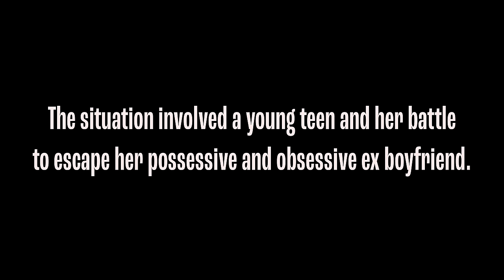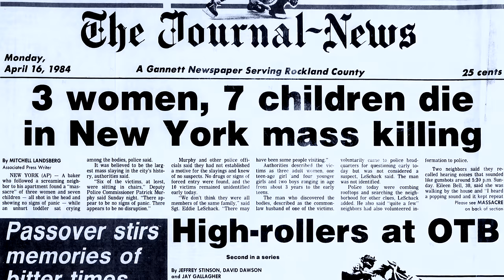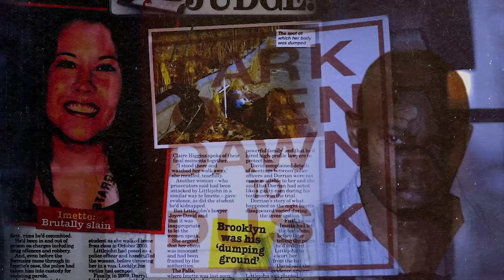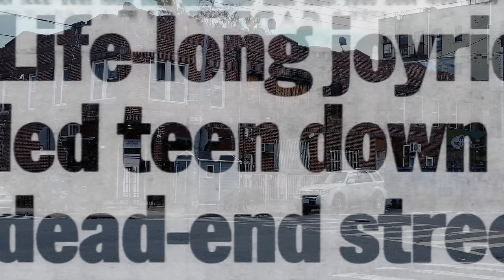Pregnant Teen Is Held Hostage And Slain By Extremely Violent Ex - The Story Of Danielle DiMedici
In September of 1996, Danielle DiMedici lost her life at the hands of a true monster. Someone with a strong and violent obsession with her. Danielle was vibrant, caring, intelligent, wanted to be a model, and had her entire life ahead of her. Everything was taken from her, all because this person decided if she wasn't going to be with him she wasn't going to be with anyone. Certain things written about Danielle make it seem as if she lived a life where this was expected. This is NOT true. She, like many of us, was just a teen finding her way and going through the ups and downs that make or break us in this life. Danielle was strong and loving and would have thrived. She would have been an amazing mother to her unborn daughter, Athena, because from what I was told, family meant everything to Danielle. She is very missed by MANY who still mourn her today. Let us remember Danielle for who she TRULY was, who she wanted to be and not for the fabrications that were printed. Let us remember what she went through, because she should still be here today. She tried to escape this mans clutches. Her friends and family all tried to help and do what they could. 𝗣𝗿𝗼𝗺𝗶𝘀𝗲𝘀 𝘄𝗲𝗿𝗲 𝗺𝗮𝗱𝗲 𝘁𝗵𝗮𝘁 𝘄𝗲𝗿𝗲 𝘀𝘂𝗽𝗽𝗼𝘀𝗲𝗱 𝘁𝗼 𝗲𝗻𝘀𝘂𝗿𝗲 𝗗𝗮𝗻𝗶𝗲𝗹𝗹𝗲'𝘀 𝘀𝗮𝗳𝗲𝘁𝘆, 𝗯𝘂𝘁 𝘁𝗵𝗲 𝟮𝟰 𝗵𝗼𝘂𝗿 𝘀𝗲𝗰𝘂𝗿𝗶𝘁𝘆 𝘁𝗵𝗮𝘁 𝘄𝗮𝘀 𝘀𝘂𝗽𝗽𝗼𝘀𝗲𝗱 𝘁𝗼 𝗸𝗲𝗲𝗽 𝗵𝗲𝗿 𝘀𝗮𝗳𝗲, 𝘄𝗮𝘀 𝗰𝘂𝘁, 𝗮𝗻𝗱 𝗶𝘁 𝘄𝗼𝘂𝗹𝗱𝗻'𝘁 𝘁𝗮𝗸𝗲 𝗹𝗼𝗻𝗴 𝗯𝗲𝗳𝗼𝗿𝗲 𝘁𝗵𝗶𝗻𝗴𝘀 𝘁𝗼𝗼𝗸 𝗮 𝘁𝘂𝗿𝗻 𝗳𝗼𝗿 𝘁𝗵𝗲 𝘄𝗼𝗿𝘀𝘁. Today's video isn't to re-open old wounds, but to raise awareness to the dangers of a an ab*sive relationship. Many young women are experiencing this today. I often receive emails and messages from those currently going through this. Her story and memory should never be forgotten. Thank you to Danielle's loved ones whom I spoke to back when I first covered this story. My heart and condolences go out to all of her family and loved ones. May she always Rest In Peace.

Archival footage shown in this video is licensed to Evil Intentions